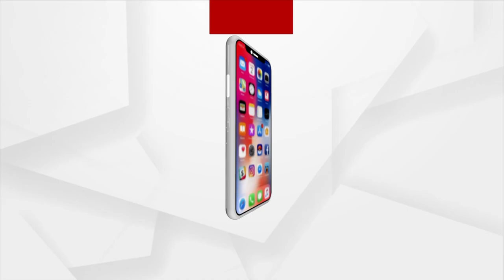PM Modi Meets Ukrainian President Zelenskyy During G7 Summit In Hiroshima